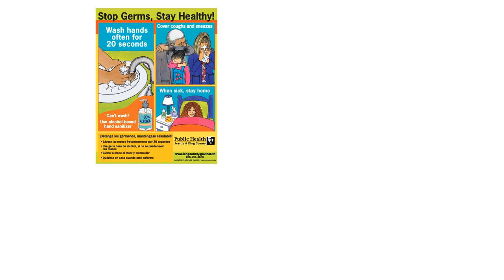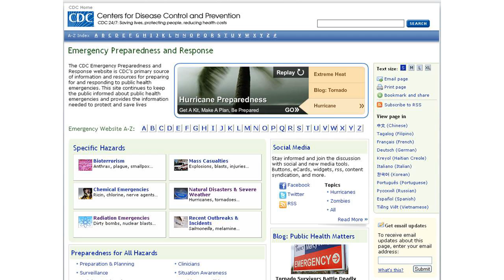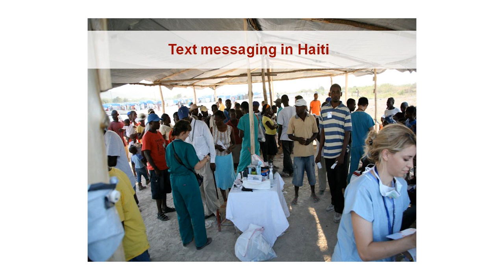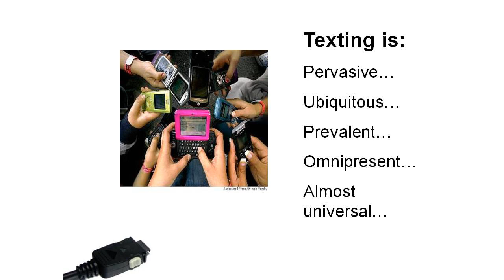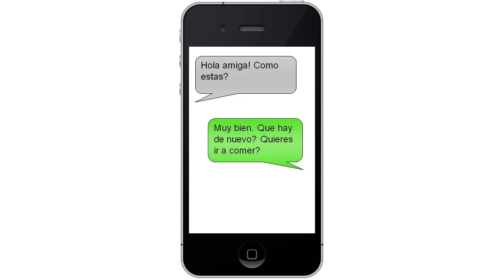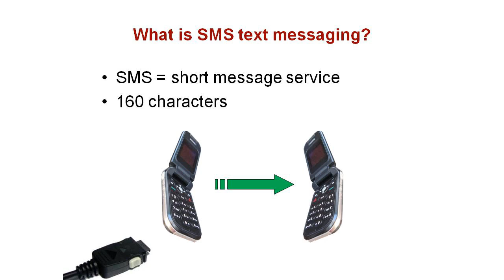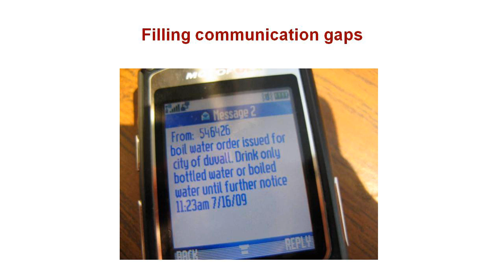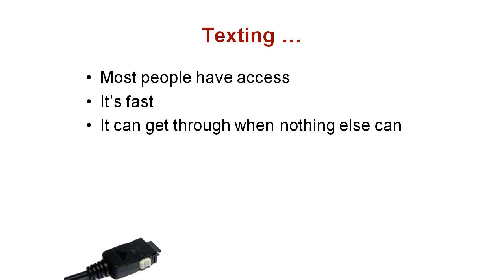Texting 101: Chapter 1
Texting 101: Chapter 1 - Why Health Departments should consider mobile technology to reach the public during an emergency